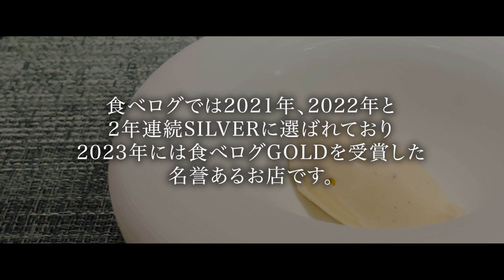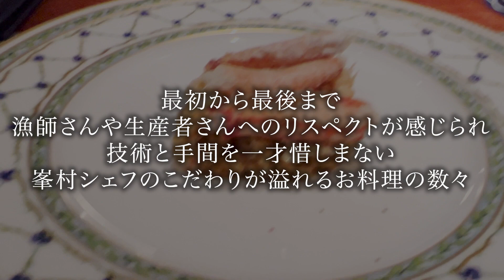【フレンチ】2020年1月に東京西麻布にオープンした「蒼」伝統的なフレンチをベースに唯一無二の料理を提供する人気店【東京グルメ】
00:00 オープニング・お店の詳細
00:23 場所
01:14 お店について
02:10 メニュー
02:50 実食
03:00 1品目 明石 田幸一さんより 神経締め 真鯛のコンソメ
03:27 2品目 フランス・ロワール産 シロアスパラガス オランデーズソース
03:58 3品目 佐渡より 神経締め 目近鮪 お米と中国甘酒のソース
04:32 4品目 さかな人 長谷川さんより 長井の赤座海老 ビスクとともに
05:07 5品目 津居山より 毛蟹のリゾット
05:36 6品目 佐渡 黒鮑 尾藤農産 3年熟成 北あかり 自家製バターと鮑のブイヨン
06:12 7品目 浜松 勢鱗さんより 新玉葱のムース
06:56 8品目 稲取 並木屋さんより 地金目鯛 本日の仕立て
07:33 9品目 静岡 ハールレモネのグラニテ
08:00 10品目 上田畜産 但馬玄の炭火焼 田原さんの筍
08:57 11品目 但馬玄のビーフカレー
09:18 12品目 浜松より 紅ほっぺのスープ
10:01 13品目 蒜山ジャージーミルクのアイスクリーム
10:24 14品目 小菓子
10:54 まとめ・感想

蒼

・ジャンル
イノベーティブ・フュージョン、フレンチ

・場所
東京都港区西麻布3-21-3 オリンピアード麻布霞坂 2F

・営業時間
17:00からの一斉スタートです。
万が一遅れられた場合はその時点でご用意しているお皿からの提供となります。
それ以前のお皿に関してはご用意致しかねますので予めご了承くださいませ。
日曜営業

・定休日
不定休